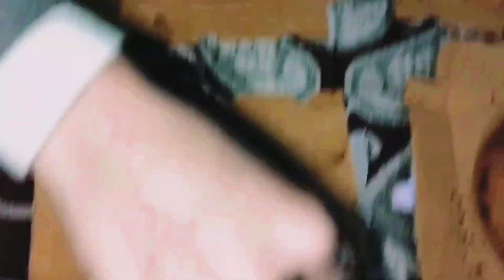Market me aaye sone 😱😱ke Ram ji 🤔🤔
hit likes.